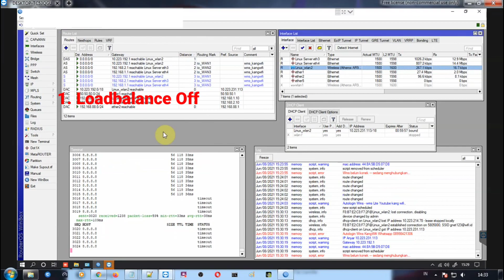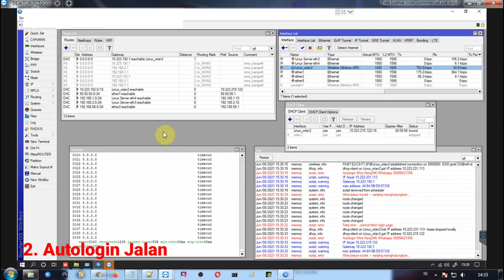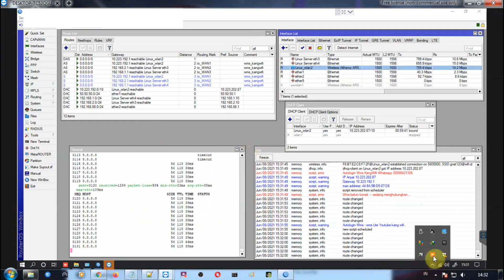Remote..!! Autologin wms @wifi.id + Auto Loadbalance 3ISP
autologin wms + auto loadbalance
autologin @wifi.id + auto loadbalance
Gas Asal Cocok Kopinya 😂😂
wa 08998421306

No Coment...